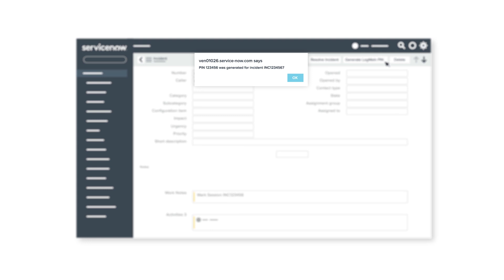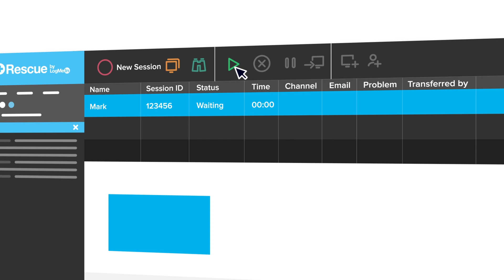Rescue by LogMeIn and ServiceNow Integration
ServiceNow is a unified system that allows businesses to categorize, prioritize, assign and track help requests all in one place. When ServiceNow and Rescue are tied together, support session history, chat dialogues, and notes become part of a single system of record for each incident.

Integrate Rescue with ServiceNow to:
- Easily generate a Rescue PIN and begin a remote support session link in the ServiceNow interface
- Synchronize all chat dialog, session history, and notes from a Rescue session to corresponding ServiceNow incidents
- Start an IT session within a Rescue channel and open a new ServiceNow incident to store the session data.